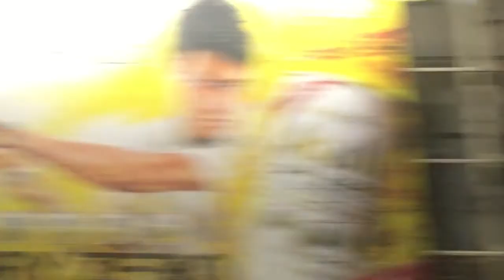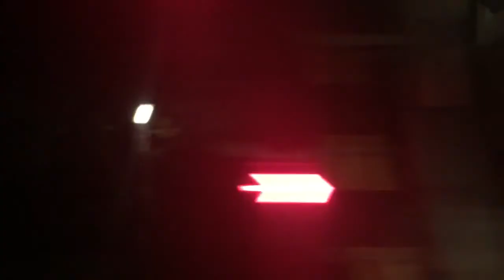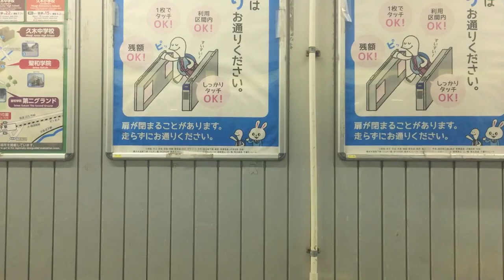【ラストラン】ホームライナー逗子 品川→逗子《左側車窓 E257系500番台》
2015/03/13 に撮影

E257系房総色が唯一、神奈川県まで定期運用で運行されていた『おはようライナー逗子号』『ホームライナー逗子号』が2015年のダイヤ改正をもって廃止されました。
これにより横須賀線を走行するライナー列車は全列車廃止となりました。
大船～逗子間は特急型車両に普通乗車券のみで乗車できるというのも、この電車の魅力でもありました。

特急はくたか最終日の車窓を撮った後だったので、カメラの充電が切れるか心配でしたが、なんとか終点の逗子駅まで撮ることが出来ました(笑)
その時の動画も投稿しているため、よろしければ併せてご覧頂けると嬉しいです♪

また新潟から来た関係で、東京駅ではライナー券が既に売り切れていたため、新橋から乗車しました。
新橋～品川間は色々準備したりして撮影どころではなかったことに加え、カメラの電池残量に考慮したため、撮影は品川～逗子間とさせていただきました。

※前回同様にいつもとサムネの書式が違うと感じた方、正解です！
実は2015年にサムネや説明文まで用意したものの、投稿しそびれて、そのまま行方不明となった動画･サムネ･説明文が発掘されました(笑)
新しく作り直しても良かったのですが、恐らく人生で初めて作ったサムネのうちの1つなので、敢えてこのまま使いました(*^_^*)
ちなみに上記の解説文や下記のタイムスケジュールも若干の修正は加えたものの、ほぼ原型そのままです(笑)

00:00 品川　停車中
00:05 品川　停車中自動放送
02:51 品川　発車
03:04 品川　発車後自動放送
35:11 戸塚→大船　廃止のお知らせ
36:22 大船　到着前自動放送
38:45 大船　発車
43:20 鎌倉　到着前自動放送
45:51 鎌倉　発車
49:03 逗子　到着前自動放送

横浜駅･戸塚駅･北鎌倉駅の下り横須賀線ホームを通過する定期列車は、この列車を以て全て消滅し、現在は全列車が停車します。
なお武蔵小杉駅は、東海道線系統のライナー列車が引き続き通過するため、現在でも通過シーンを見ることが出来ます。
また戸塚駅の上り横須賀線ホームは、池袋行の特急踊り子18号が通過します。(池袋発の5号は横浜駅の手前で東海道線に転線)

左側車窓の場合、1面2線の駅など一部の駅で、通過時の正確なタイミングが分からないため、前日撮影の右側車窓の動画よりもシンプルな記載とさせて頂きました。

○ホームライナー逗子関連のオススメ動画○

✰ 3688本目 ✰